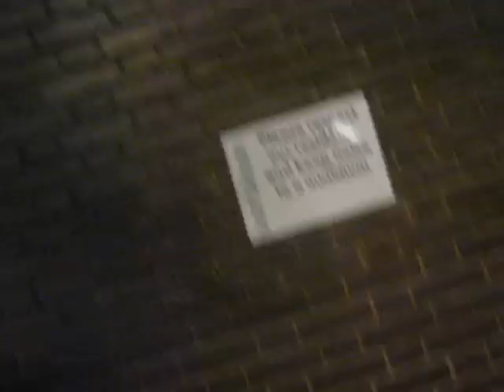David Tennant signing at Barbican 13.12.13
The very amazing David Tennant signing at stage door after the 5th performance of Richard II at London's Barbican Theatre. Seemed like he was in a rush but he was very kind to people as per usual. My selfie didn't really work but its an excuse to ask him again lol xx